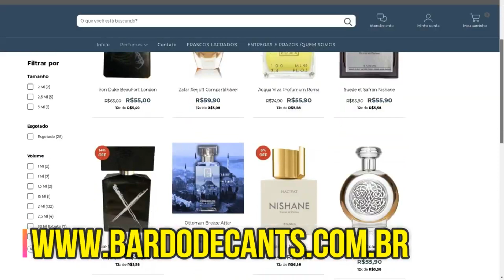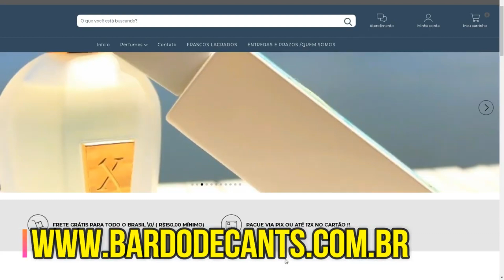RECEBA ELOGIOS ATÉ CANSAR - RITUAL KLAUK LUNE FELINE ATELIER DES ORS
✔️CONTRATIPO DO RIVIEIRA DRIVE, SERA QUE É PARECIDO?

✔️ACHEI UM CONTRATIPO REVOLUCIONARIO. SO FALTA VOCE SABER QUAL É.

✔️ACHEI O MELHOR CONTRATIPO DO HACIVAT.

💡GOSTOU DAS FRAGRÂNCIAS? SABEMOS ONDE VOCÊ PODE TE-LAS!

●NÃO SABE OQUE É DECANTE?●

É UMA FRAÇÃO DO FRASCO ORIGINAL, EM UM RECIPIENTE DE VIDRO PARA VOCÊ CONHECER O PERFUME ANTES DE COMPRAR O ORIGINAL.

●PARA COMPRAR DAS MARCAS CITADAS●

●ONDE NOS ENCONTRAR NAS REDES SOCIAS!!●

🎁MANDE PARA GENTE

📌CANAL GRAVATA PERFUMADA
📌CAIXA POSTAL: 79686
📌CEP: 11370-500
📌SÃO VICENTE/SPCONTRAT